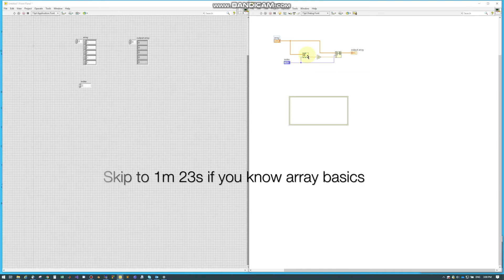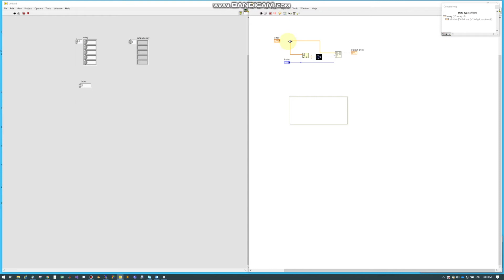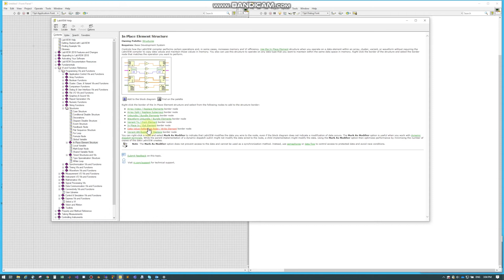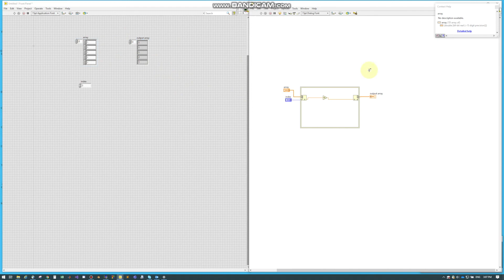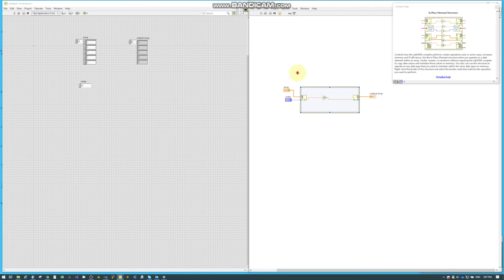LabVIEW Place Element Structure - Basics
This video covers the basics of a Place Element Structure in LabVIEW. I plan to continue making videos of all LabVIEW topics. The videos will stay short and get right to the point!